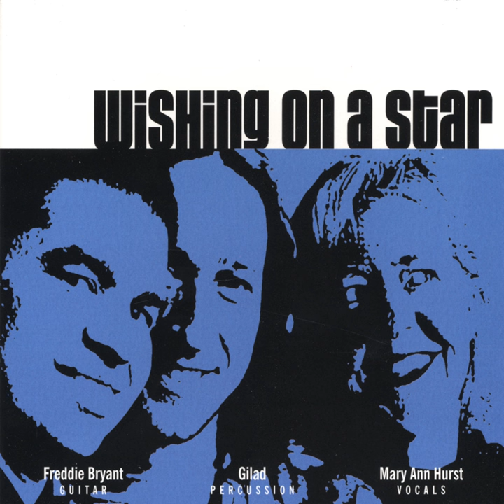People Get Ready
People Get Ready · Mary Ann Hurst

Wishing on a Star